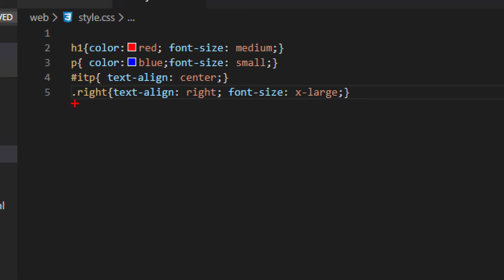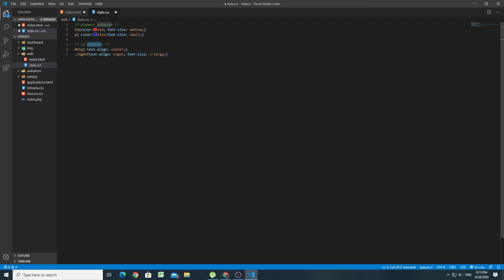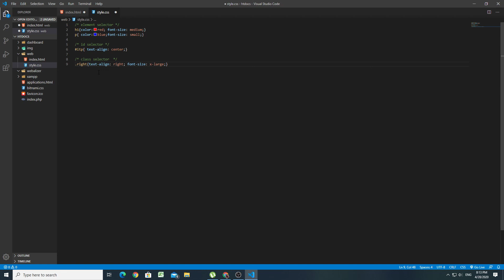EP13 : CSS 3 ตอนที่ 3 การกำหนด Comment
CSS 3 ตอนที่ 3 การกำหนด Comment
แผนกวิชาเทคโนโลยีคอมพิวเตอร์ วิทยาลัยเทคนิคอุบลราชธานี